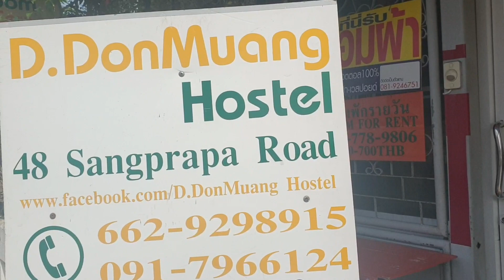รีวิวห้องพักราคาไม่แพงตรงข้ามสนามบินดอนเมือง | ดอนเมืองโฮเต็ล | สะดวกกับการต่อเครื่องเดินทางสะดวก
ดอนเมืองโฮเต็ล D.Donmuang Hostel : 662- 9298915
48 สรงประภา ตรงข้ามสนามบินดอนเมือง
(ฝั่งวัดดอนเมืองด้านเหนื่อ) ตรงข้ามโบสถ์วัดดอนเมือง
ราคาห้องพัก เริ่มต้นที่ 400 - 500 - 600 บาท
กาแฟน้ำดื่มฟรี มีมาม่าให้ทอนรอบดึกถ้าหิว
ทำเลดี มี เซเว่น ร้านอาหาร มากมาย สะดวก ง่ายกับการเดินทาง ขอบคุนพี้ภัทรด้วยคร้า
ฝ้าย ลุยแหลก ลงแม่มทุกเรื่อง